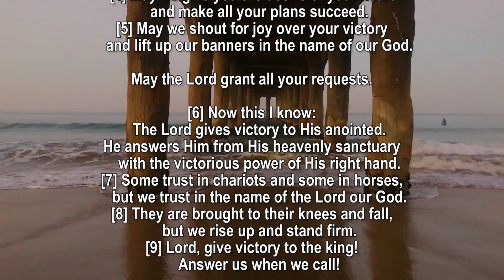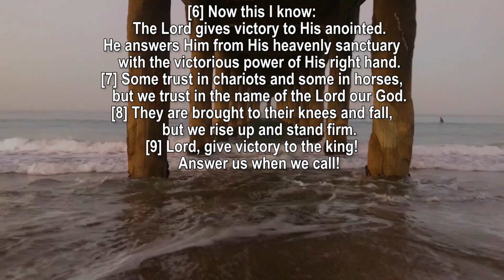Book of Psalms | Chapter 20 (NIV)| Reflection for the season of Lent | Read by: Marivi Reniedo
Book of Psalms | Chapter 20 (NIV)
Reflection for the season of Lent
Read by: Marivi Reniedo
Background Video filmed at Manhattan Beach Pier, CA

1 May the Lord answer you when you are in distress;
    may the name of the God of Jacob protect you.
2 May he send you help from the sanctuary
    and grant you support from Zion.
3 May he remember all your sacrifices
    and accept your burnt offerings.[b]
4 May he give you the desire of your heart
    and make all your plans succeed.
5 May we shout for joy over your victory
    and lift up our banners in the name of our God.

May the Lord grant all your requests.

6 Now this I know:
    The Lord gives victory to his anointed.
He answers him from his heavenly sanctuary
    with the victorious power of his right hand.
7 Some trust in chariots and some in horses,
    but we trust in the name of the Lord our God.
8 They are brought to their knees and fall,
    but we rise up and stand firm.
9 Lord, give victory to the king!
    Answer us when we call!